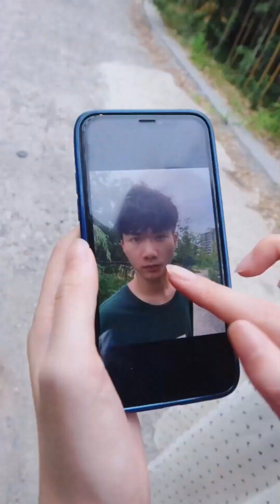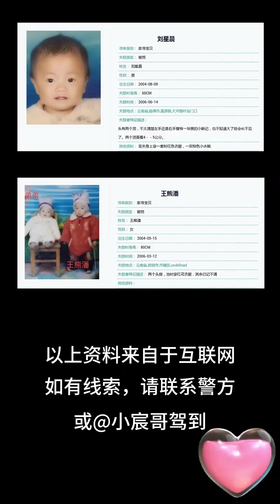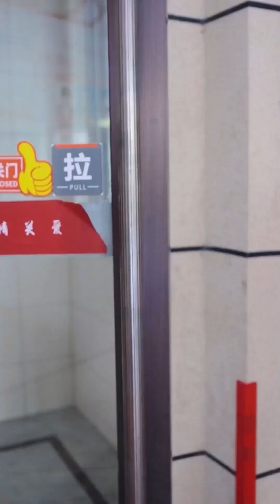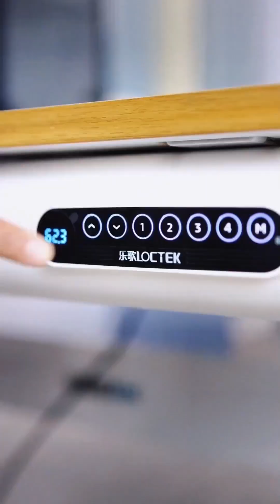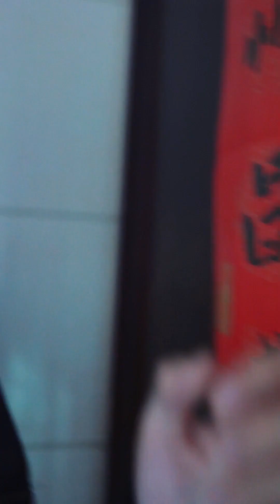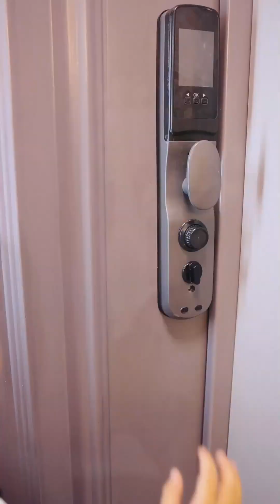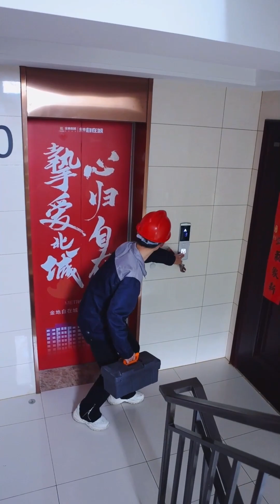人販子假裝被打傷博得同情，其實欲拐走小宸哥，小宸哥發現端倪帶走媽媽成功逃脫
❤️傳遞兒童安全知識❤️ 💙我是胡智宸，今年6歲了💙 讓小朋友學會更好的保護好自己~